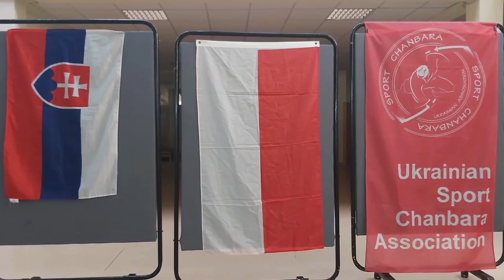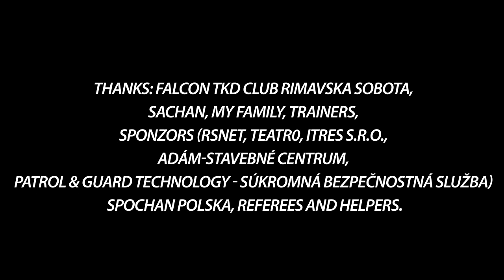Majstrovstvá Poľska v chanbare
Rimavskosobotský klub a aj Slovensko reprezentovali František Bohó, Laura Dávidová a Tibor Figei (tréner).